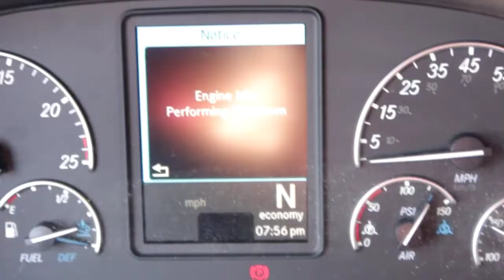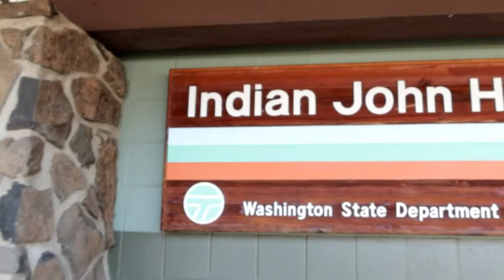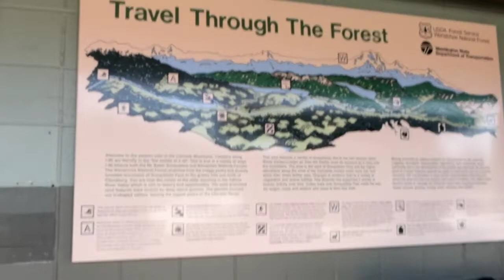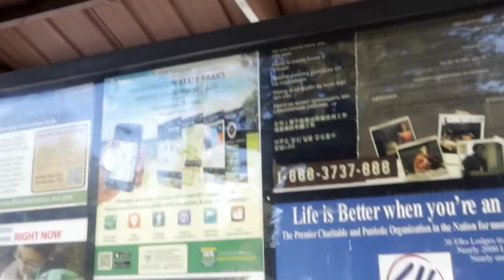WASHINGTON state(1st time)amazing view|TaLL TRESS| Ano daw may nakita xang BISAYA WORD?!|super ganda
We drove from Spokane to Woodinville for almost 5 hrs.Stopped @the rest area that has a lot n soo much to see for sight seein.Views along the road it's a fantastic view.Tall tress that you can see in the higway with beauty of the mountain.I hope you enjoyed this video.

Musician: @iksonofficial

Travelwithmarj WASHINGTON state